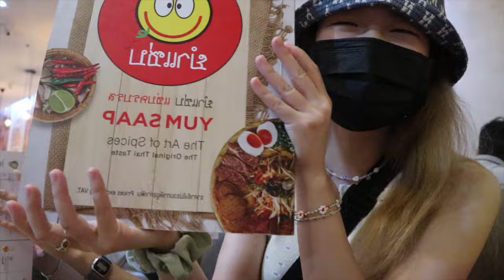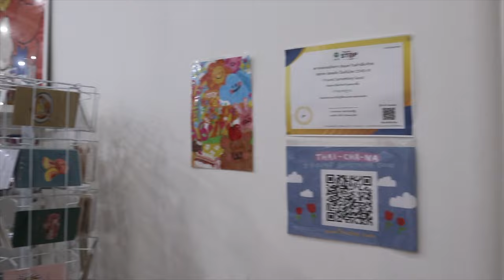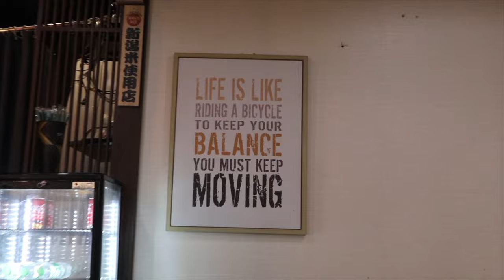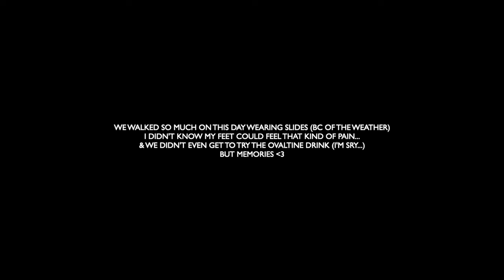bangkok, thailand / day two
hello, its been a year + and I'm finally uploading day two of this Bangkok vlog hahahah if anybody cares n are we even surprise at this point??? anyways I got covid that's why I've got time to edit..

stay safe and healthy y'all!

daphne